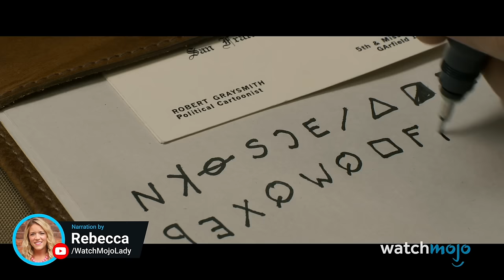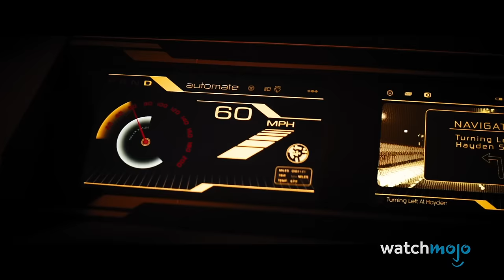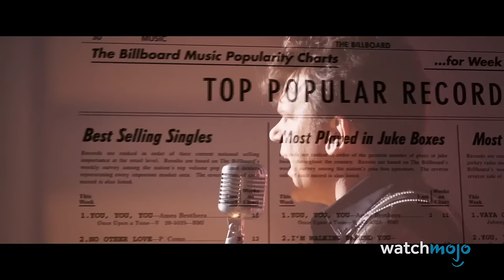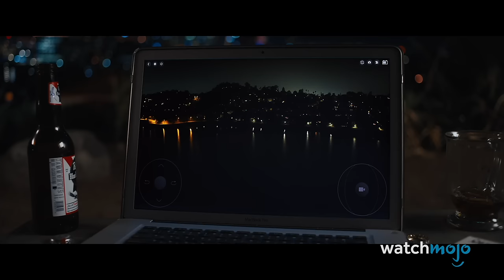Top 30 Underrated Movies of the Century (So Far)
With so many blockbusters, it's easy to miss some of these gems! Welcome to Watchmojo, and today we’re counting down our picks for the top 30 underappreciated and underrated movies of the century so far. Our countdown includes movies “A Most Violent Year”,  “Be Kind Rewind”, “Walk Hard: The Dewey Cox Story” and more! Which of these films do you think deserves more love?